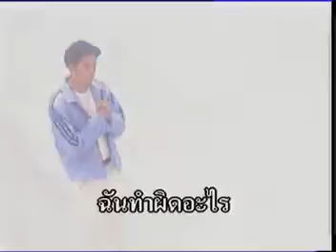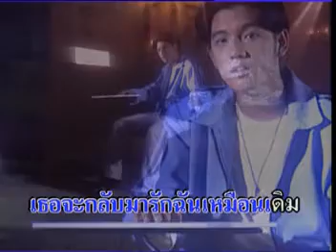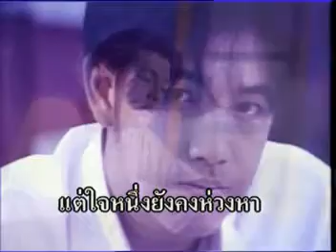ผิดอะไร - ศรราม เทพพิทักษ์ | MV Karaoke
เพลง ผิดอะไร
ศิลปิน ศรราม เทพพิทักษ์
อัลบั้ม เพลงประกอบละคร น้ำใสใจจริง ดาวพระศุกร์
RS Promotion